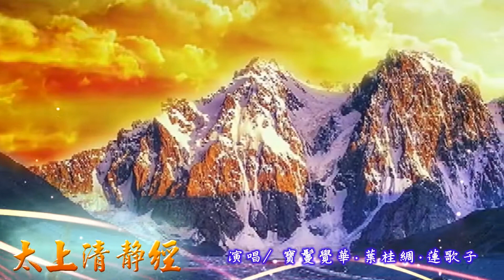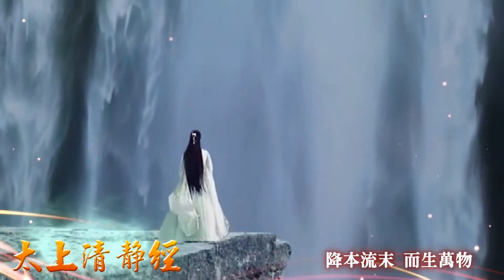蓮歌子/寶鬘覺華/令如演唱 - 【太上清靜經】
【太上清靜經】蓮歌子/寶鬘覺華/令如演唱